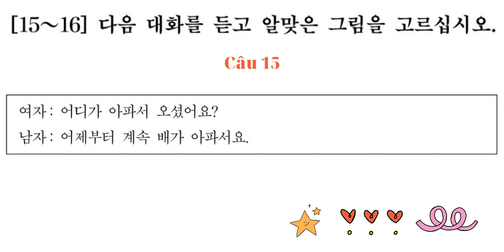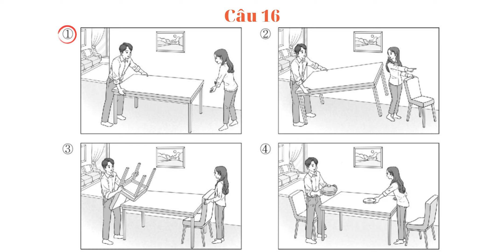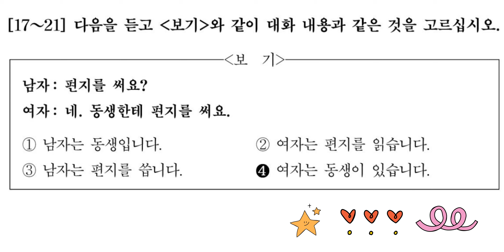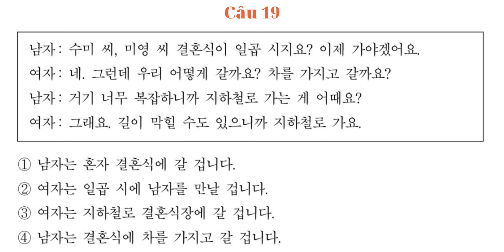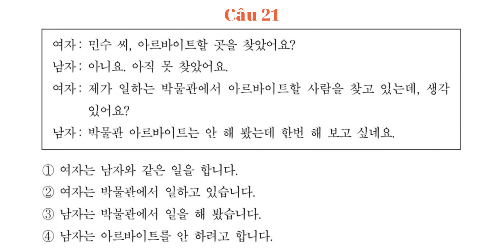🎧Luyện Nghe Trắc Nghiệm Tiếng Hàn#5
Cùng luyện nghe 10 câu trắc nghiệm được trích ra từ đề thi Topik nhé các bạn ^^ Mỗi ngày luyện giải 10 câu xem tỷ lệ làm đúng được bao nhiêu câu nhé các bạn ~
Khóa học tiếng Hàn sơ cấp cho người mới bắt đầu